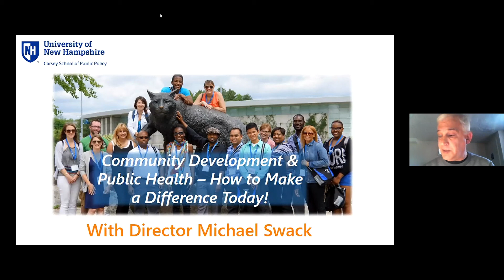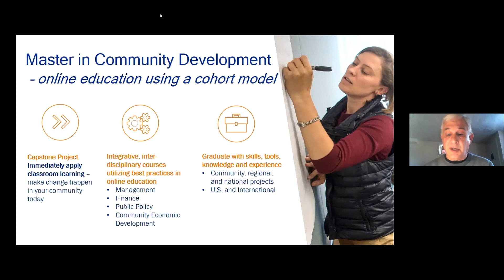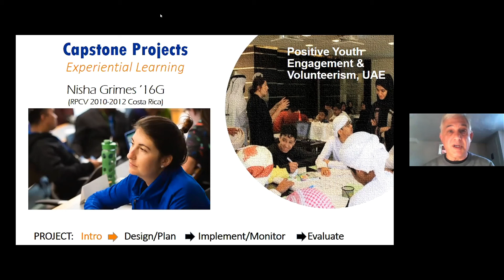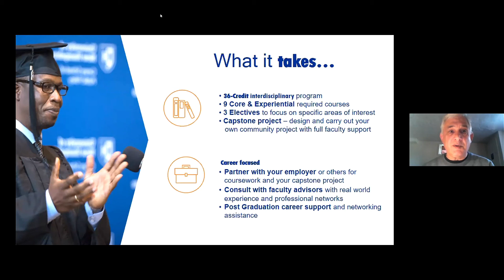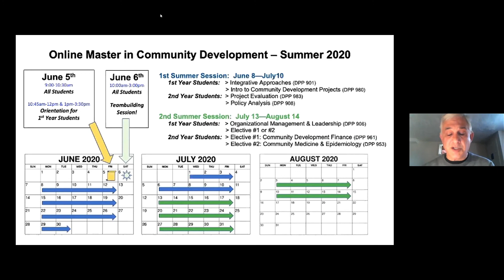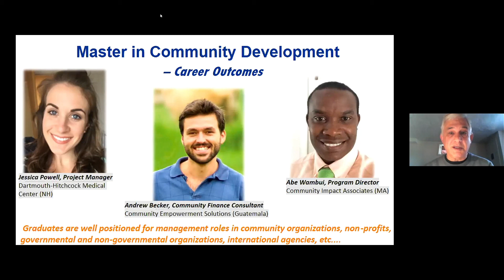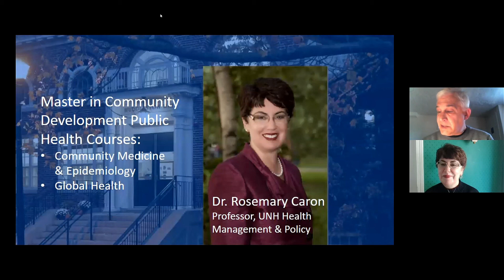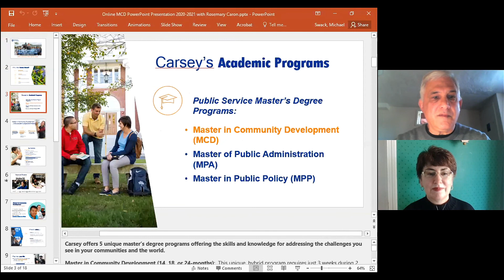Community Development & Public Health – How to Make a Difference Today!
Have you wondered how a Master in Community Development (MCD) degree from the Carsey School can prepare you to better serve your community in today’s changing world?

Michael Swack, Director of the MCD program, and Professor Rosemary Caron, an instructor of Public Health at UNH, discuss the program and how Carsey students will gain a better understanding of public health education and administration and come away with the tools and experience to serve others during crises like the one we’re experiencing now.

Interested in learning more? Visit Carsey.unh.edu/Academics to begin on your graduate degree journey!